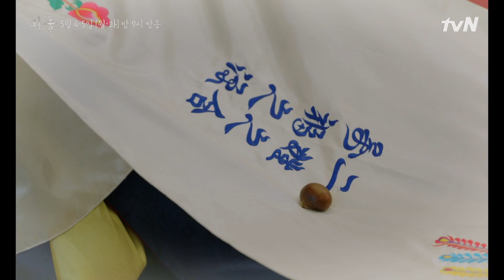엄마 한혜진의 오열 미안해 내 아가... | 외출 Mothers EP.1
'꼭 잡고... 꼭 안고 있었어야 했는데..'
평범한 일상을 살아가던 결혼 14년 차 워킹맘 정은과 정은의 가족에게 엄청난 비극이 닥친다.
사고 이후 다시 한자리에 모인 정은, 순옥 우철 세 가족.
정은은 '그 날'의 진실과 마주하는데..

[외출] 5월 4-5일 월화 밤 9시 tvN 방송